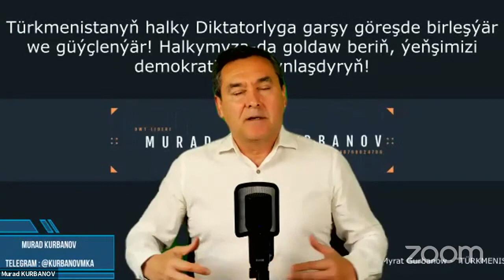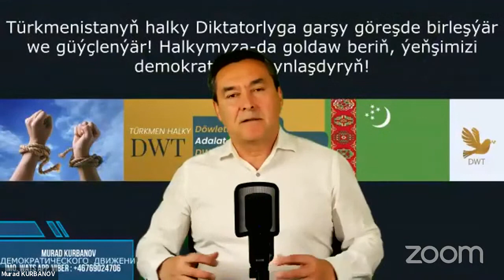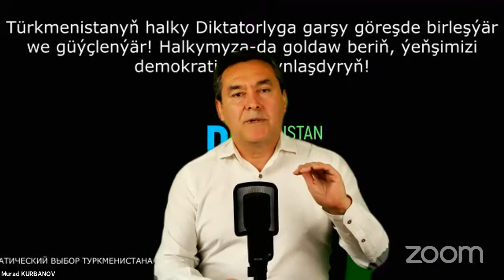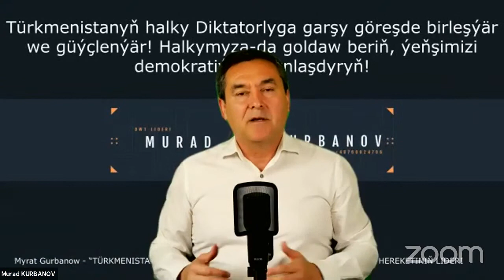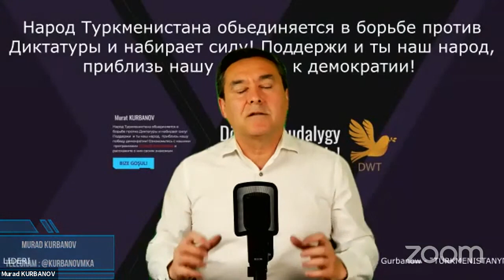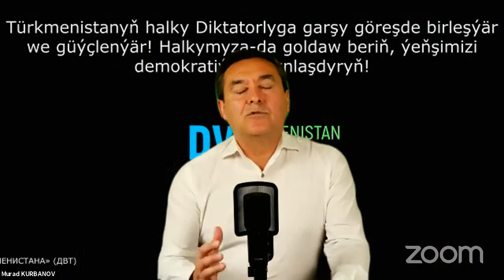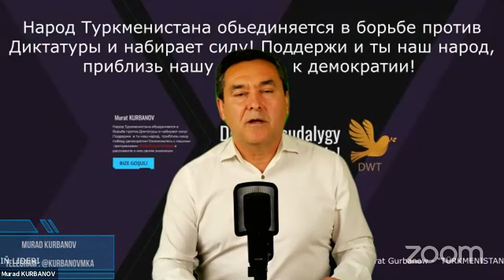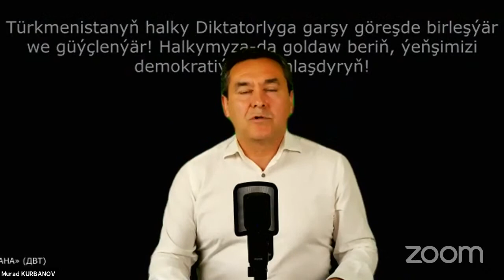TURKMENISTANYN OPPOZIZIONERLERI DORDUNJI​ BOLUM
Народ Туркменистана обьединяется в борьбе против Диктатуры и набирает силу! Поддержи и ты наш народ, приблизь нашу победу  к демократии!
Ознакомьтесь с нашими программами и расскажите о них своим знакомым.

Собирайте свои группы в телеграм и выходите на связь с админами чата АКТИВИСТ ДВТ телеграм мессенджере . Мы вам поможем действовать и организованно боротся против Диктаторского режима .
1. Загрузите анонимный мессенджер Telegram на смартфон или компьютер с официального сайта
 2. Зарегистрируйте профиль с помощью мобильного номера
4. Подключайся к нашему чату и будь участником нашей борьбы : АКТИВИСТ ДВТ

🔊Хватить спать , уже прошло 30 лет, просыпайся и измени свою страну вместе с нами, присоединяйся к чату АКТИВИСТ ДВТ!